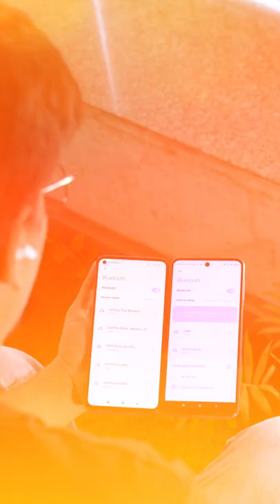OPPO Messed Up the Price of This Fantastic Audio Gadget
Since we couldn't get the time to do a full review of the OPPO Enco Air 2 Pro, Ershad decided to do the first Shorts video on this channel. Available, for Rs 3,499, the Air 2 Pro is a serious threat to the OnePlus Buds Z2 and the Realme Buds Air 3. Which one should you buy? We tell you in this quick review.